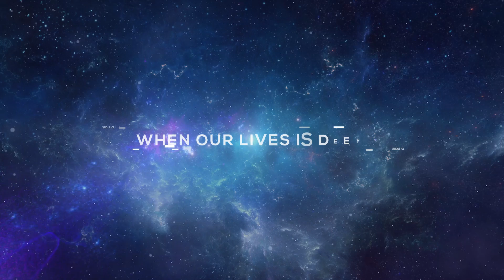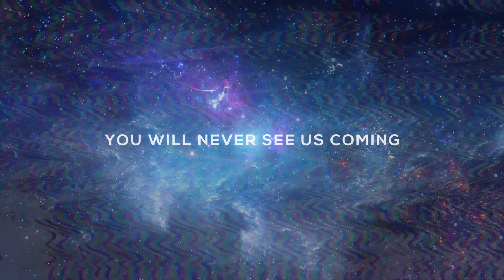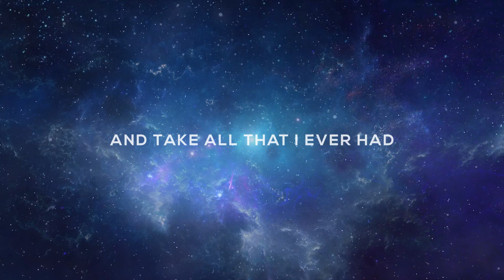ZETA - Reckoning [Official Lyric Video]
ZETA MOVE CHANNEL YOUTUBE

Produced by Zeta & Jerricoev
Composer: Maxime Bouttier & Zeta
Mixing: Abdi Izzat
Mastering: Ted Jensen (Sterling Studio Nashville)
Video editor: Surya Atmaja

Available on